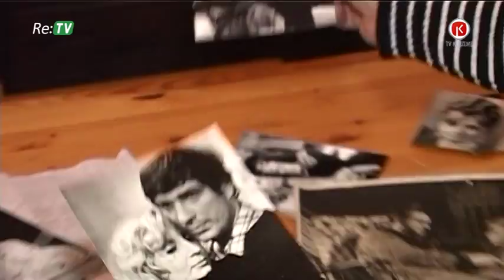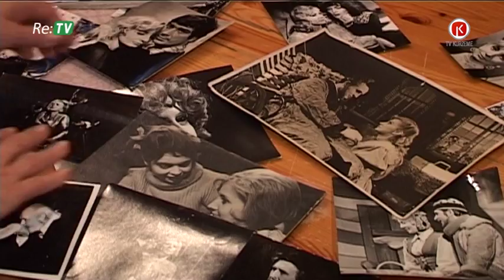Aina Karele saņems Atzinības krusta IV šķiru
Par spilgtu radošā mūža ieguldījumu Latvijas profesionālā teātra mākslā Liepājas teātra bijusī aktrise Aina Karele saņems Atzinības krusta IV šķiru un tiks iecelta par ordeņa virsnieku. Apbalvojumu viņa saņems Latvijas Neatkarības proklamēšanas 98. gadadienā Rīgas pilī, kur tiks godināti visi augstāko valsts apbalvojumu saņēmēji.